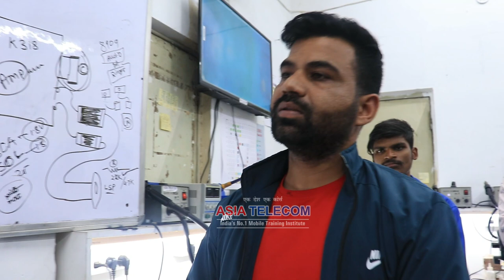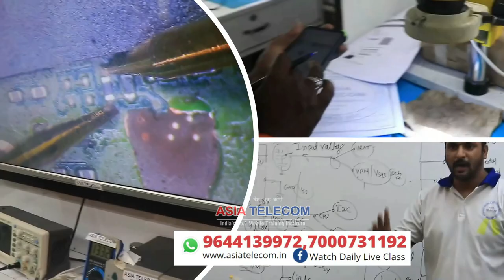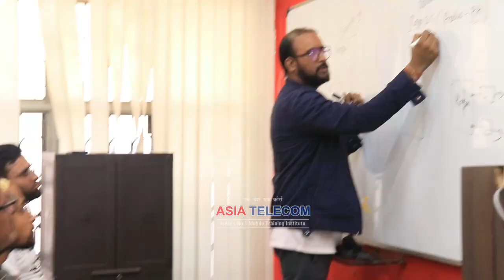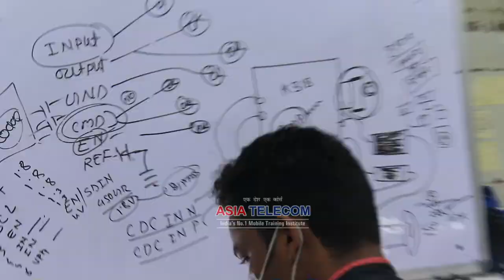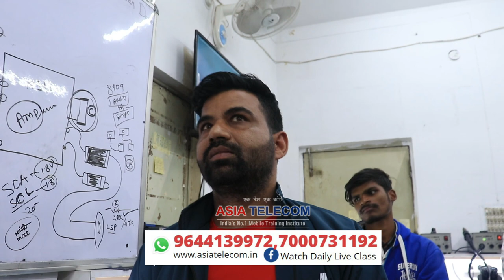AUIDO SUPPLY-ENDLESS - Advnace Mobile Training Institute Day 6